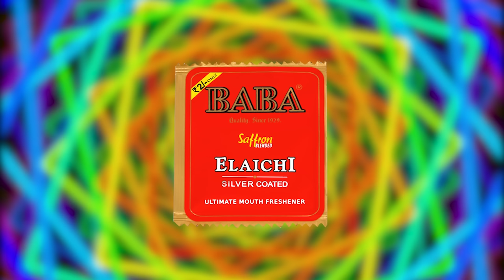Everything About Nesha | Bong Guy er Jhuli Ep08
Full motivation niye eschi 2022 e . Asha kori consistent thakte parbo

Play 70+ games in 1 app and win cash rewards!